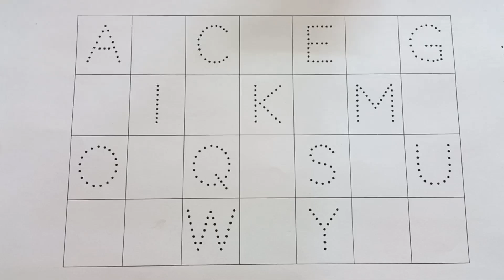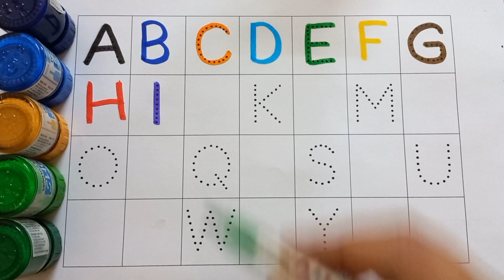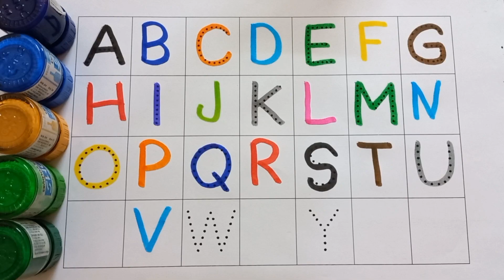abcd, abcde, a for apple b for ball C for cat, alphabets, phonics song, अ से अनार, 123 counting